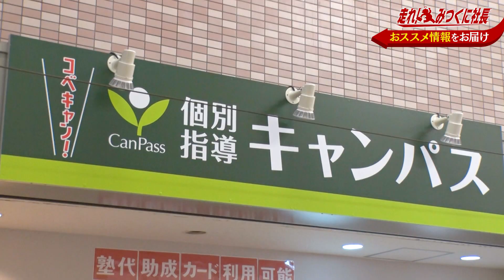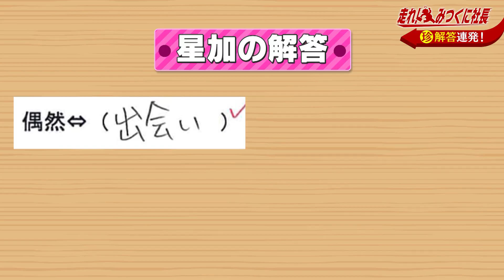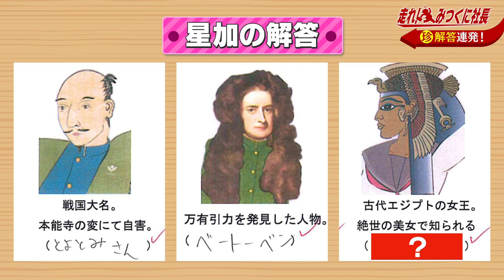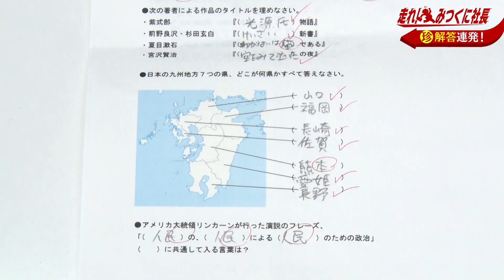第17回 「個別指導キャンパス」 走れ！みつくに社長 おススメ情報お届けします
なんと！！
今回初登場した社員はクロちゃん！！！
どれだけ優秀な社員なのか、
“学力テスト”でチェックしますよ～！

義務教育を終えたヒトなら
当然知っておくべき“学力テスト”の結果は！？

珍回答 続々登場！
抱腹絶倒まちがいなし！

お楽しみに～！！
ワワワワワァ〜♪